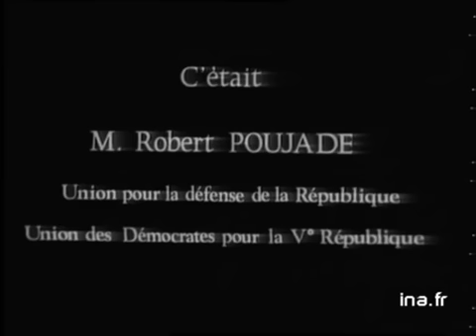Robert Poujade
20 juin 1968
Campagne pour le premier tour des législatives en juin 68 : intervention de Robert POUJADE, de l'UDR. politique; archive television; archive tv; ina; inna; Institut National de l'Audiovisuel; french tv Images d'archive INA